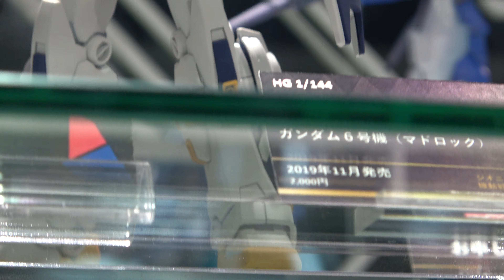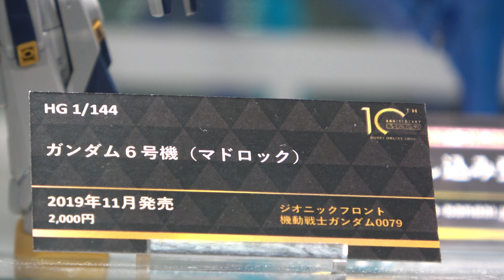ＨＧ GUNDAM 6th MUDROCK（ガンダム６号機 マドロック） @THE GUNDAM BASE TOKYO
2019年8月31日に、THE GUNDAM BASE TOKYOで展示された「ＨＧ 1/144 ガンダム６号機（マドロック）」のサンプルを撮影しました。
プレミアムバンダイのホビーオンラインショップで、2019年11月発送予定です。
On August 31, 2019, I filmed a sample of “HG GUNDAM 6th MUDROCK” exhibited at THE GUNDAM BASE TOKYO.
This product will be shipped in November 2019 at Hobby Online Shop of Premium Bandai.

ＨＧ 1/144 ガンダム６号機（マドロック）【２次：2019年12月発送分】、ホビーオンラインショップで、2019年8月30日13時から受注開始